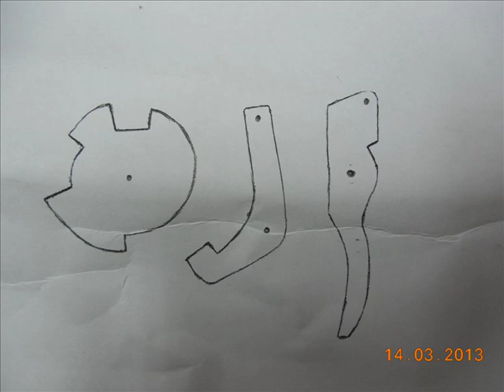Crossbow Project רובה קשת - 2/5 (HEB)